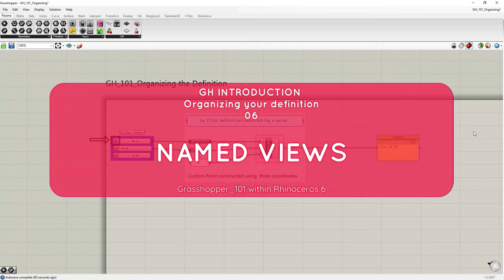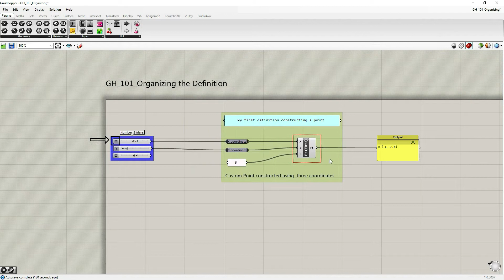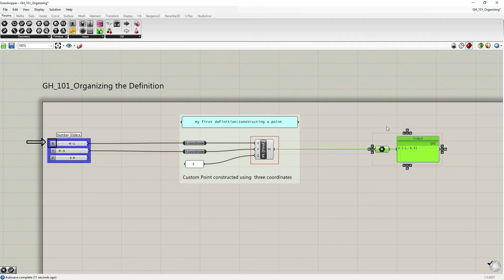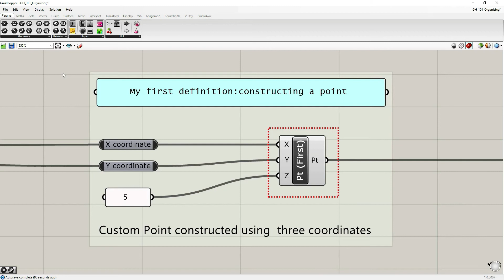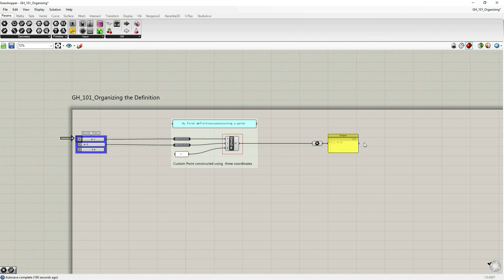Grasshopper 101: Organization | #06 Named Views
This video is a quick review of the Grasshopper Named Views option. Named View is set to a position on the canvas, thus this can be helpful in organizing finished definitions, or with the intent to share the template file with others.